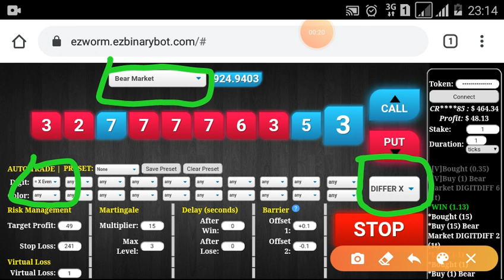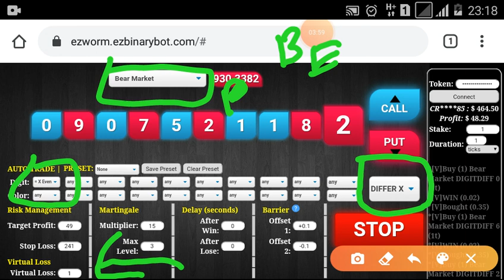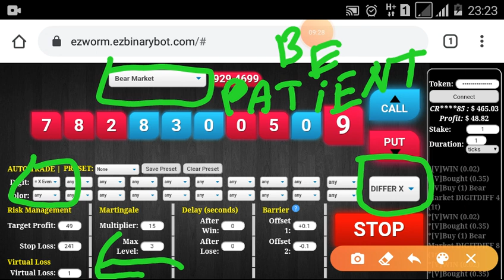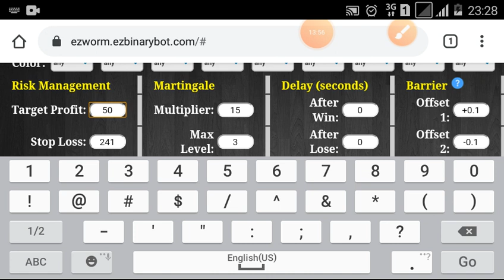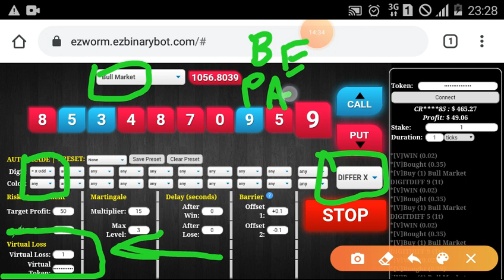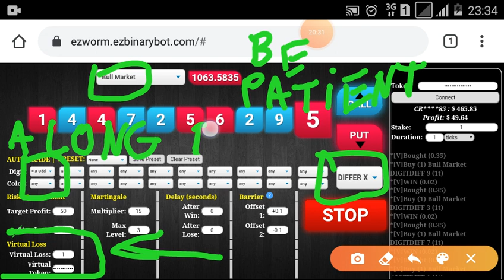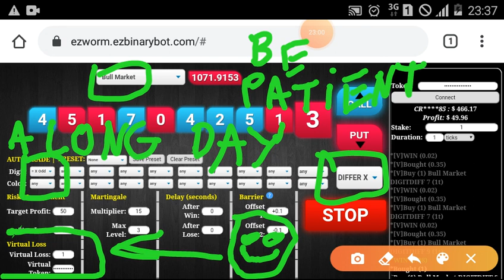JOURNEY $241 TO $1000 SESI #171-220. BINARY.COM AUTO TRADING BOT TRICK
SIMPLE TRADING PLAN:

DIGIT DIFFER [+VIRTUAL LOSS]

Multiplier : 15
Marti stake : [vloss] + 1 + 15 + 225 = 241

START BALANCE : $241
TARGET PER SESI : $1